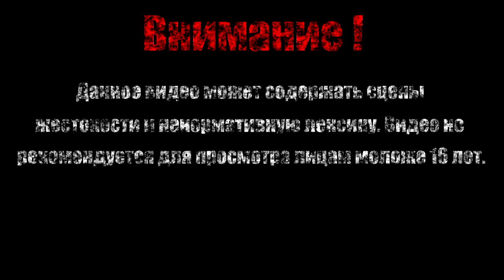ЛЮБОВНИКИ【Borderlands - The Pre-Sequel】#16